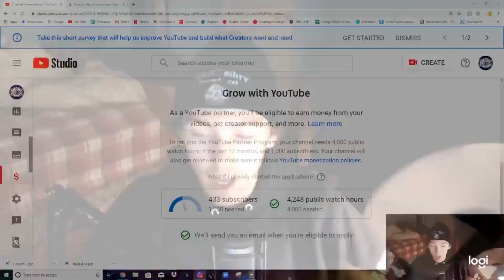NHL 20 Edmonton Oilers Franchise Mode | #18 | "Playoff Craziness"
Hello everybody! Welcome to this next edition of the Edmonton Oilers Franchise Mode on NHL 20!

In today's episode we head into the post season where the Oilers pursue their 4th cup in 5 seasons and 9th cup in franchise history!

We also run in to some technical difficulties so that is the reason why we end up playing more than a single series as I did not obtain enough gameplay footage to make a proper episode!